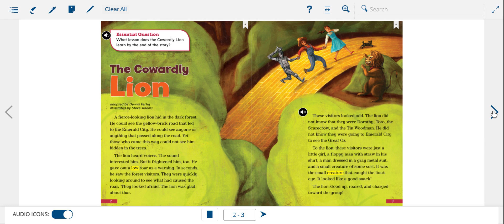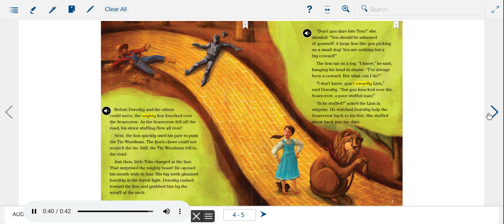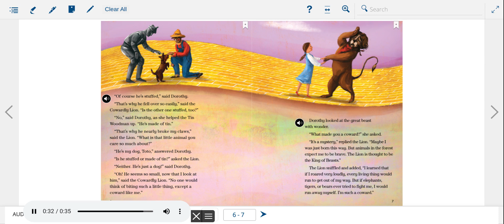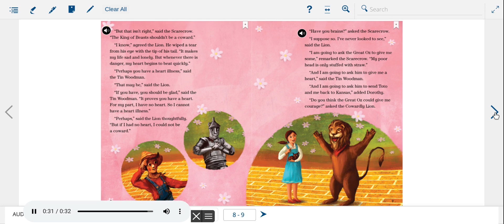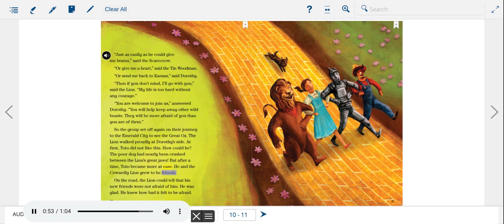The Cowardly Lion - Read Aloud Open Court